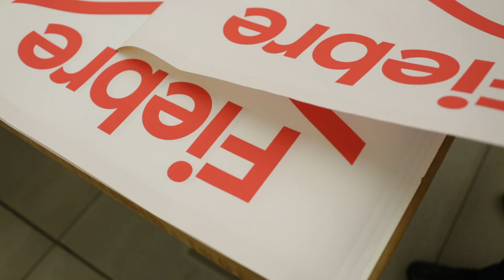Así fue Fiebre Photobook Festival 2015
En la edición de 2015 nos convertimos en el Festival Fiebre Photobook, contamos con 4 exposiciones, un taller con Erik Kessels, el segundo encuentro profesional Vis a Vis, la feria en Casa del Lector de Matadero y varias charlas en torno al fotolibro.

Tuvieron lugar las exposiciones:
-Do It With Others, con más de 200 proyectos autoeditados y bajo el comisariado de Juan Pablo Huércanos.
-El Proceso, comisariada por el propio festival, mostrando el desarrollo creativo de 5 libros de fotografía de los autores David Jiménez, Antonio M.Xoubanova, Alejandro Marote, Mariela Sancari y Go Itami.
-Dummy Award, con las 15 maquetas finalistas de la convocatoria del mismo nombre.
Durante estas exposiciones en CentroCentro Cibeles tuvieron lugar talleres, encuentros, bookjockeys y visitas guiadas abiertas al público.

La feria tuvo lugar los días 12 y 13 de diciembre en Casa del Lector de Matadero Madrid, y contó con presentaciones a cargo de Toni Amengual, Filipa Valladares, Cédric Van Turtelboom, Juan Valbuena, Edu Nave, Jorge Algaba, David Barreiro, Photobook Club Madrid, Género y Figura, Bruno Ceschel, Remy Coignet, Anna Planas y Erik Kessels

Además, convocamos la primera edición del Fiebre Photobook Dummy Award patrocinado por Artes Gráficas Palermo.

¡Muchas gracias!